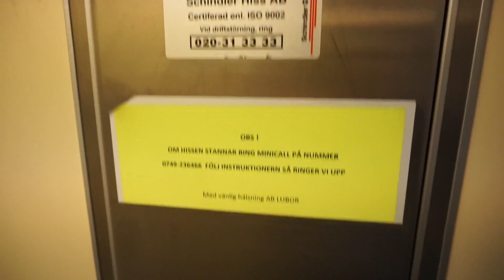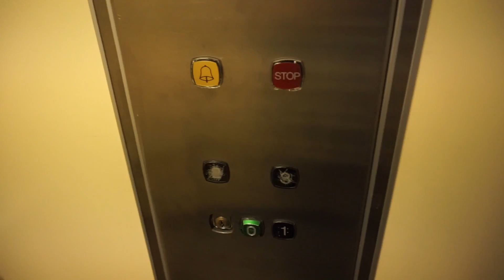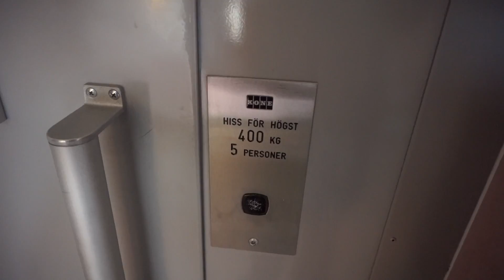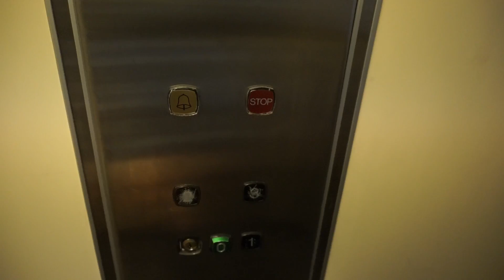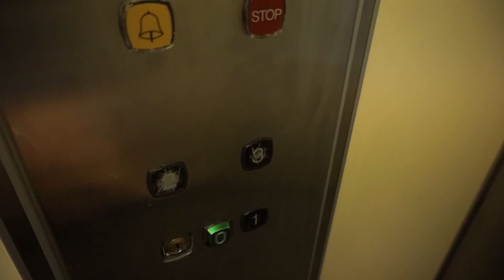1990 KONE roped hydraulic elevator without inner doors @ Stationsgatan 27A, Arvidsjaur, Sweden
The building is from 1970. I wonder what elevator there was between 1970 and 1990, if any at all.

00:55 • Full ride
03:00 • Safety stop tests & alarm test

Information
 • Location: Stationsgatan 27A, Arvidsjaur, Sweden
 • Manufacturer: KONE
 • Year: 1990
 • Serial: H-87769
 • Type: Roped hydraulic, digital controller
 • Capacity: 5 persons or 400 kg
 • Stops: 5 (basement is locked)